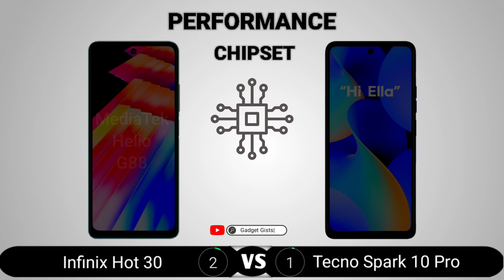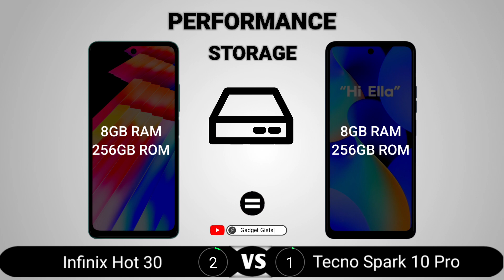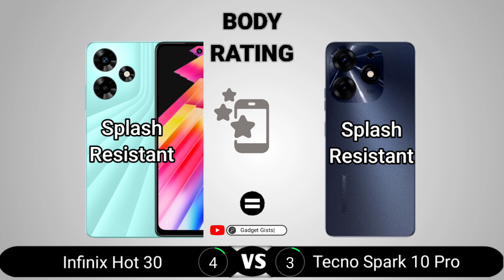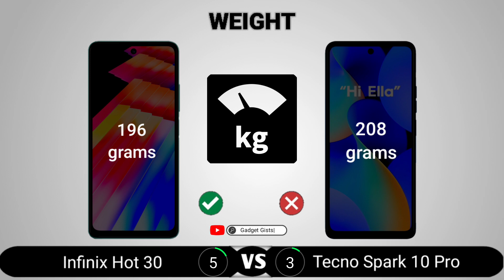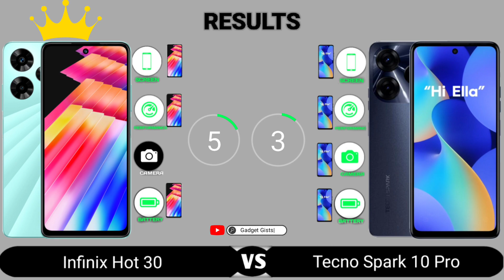Infinix Hot 30 vs Tecno Spark 10 Pro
Infinix Hot 30 vs Tecno Spark 10 Pro || Full Comparison - Which one is Best?